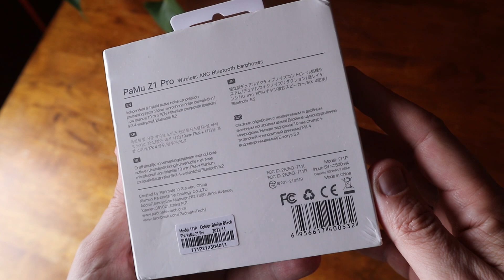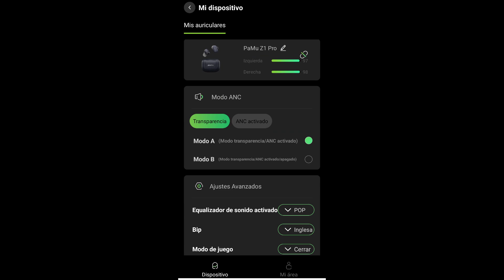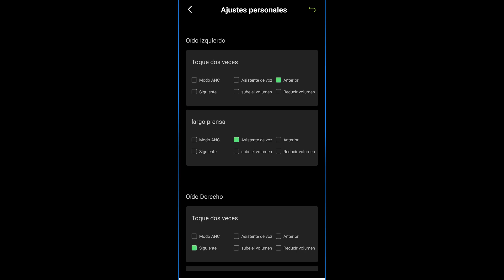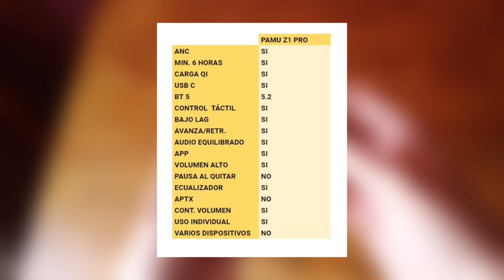Estos TWS están así de CERCA de tenerlo todo: PAMU Z1 PRO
La marca saca nuevos auriculares y aquí están puntualmente, vamos a ver
qué les falta para ser de 10.

Licencias software:
 Código 25%: TQ20